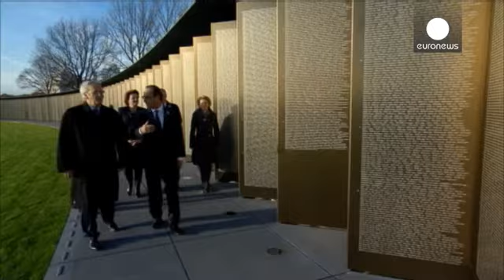گرامیداشت سالروز پایان جنگ جهانی اول در اروپا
مراسم گرامیداشت سالگرد پایان جنگ جهانی اول، در سراسر اروپا برگزار شد.

در لندن، پایتخت انگلستان، در مراسمی با حضور کهنه سربازان ارتش بریتانیا، نوجوانی سیزده ساله با قرار دادن آخرین شقایقِ سرخِ سفالین در زمین، طرح هنری موسوم به «زمین و دریا به رنگ خون» را تکمیل کرد.

در این اثر هنری، بیش از ۸۸۰ هزار شاخه شقایق سفالین به یاد قربانیان جنگ، به کار رفته است.

در شهر ییپر بلژیک، کهنه سربازان ارتش به همقطاران بریتانیایی خود که برای آزادسازی این کشور جانباختند، ادای احترام کردند.